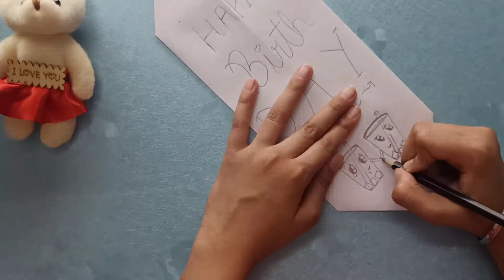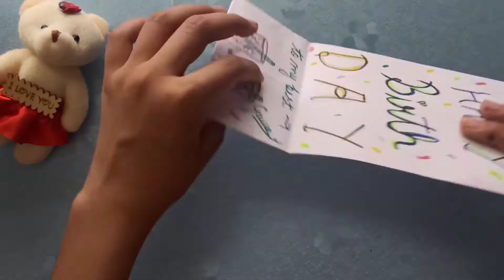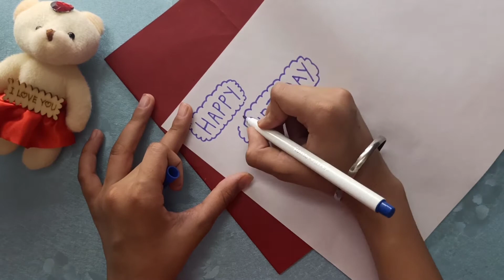How to make a birthday card for friend│super easy │ DIY │ All In Creation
Hi friends welcome again to my channel !! I am really sorry for the delay 😔 ... and I will make sure this doesn't happen again . So today we are here with a special birthday card for your special friends . Hope you and your friends liked this ...👍🏻 So stay tuned for regular updates and subscribe to all in creation to  be the first to watch my video... also turn the notification on so that you would be notified whenever I post  my new video .